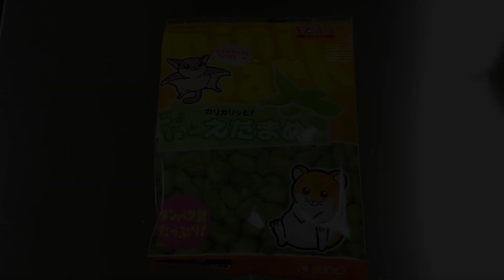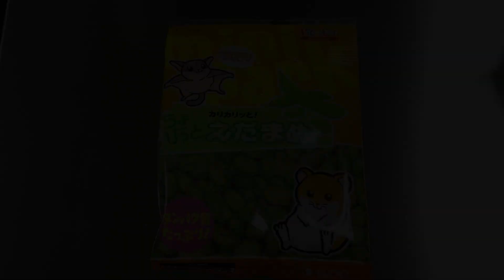こんちゃん新たな好物【ハムスター/hamster】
★こんちゃんのプロフィール★
生年月日：2020年8月3日（月）
出  生  地：静岡
特　　徴：♂、黒目クリーム、長毛、サテン
性　　格：びびり、ぼんやり、マイペース

★こんちゃんちの家具★
ケ  ー  ジ：ミニデュナマルティ（ferplast）
床　　材：メイン・・・ペパーレミックス（スーパーキャット）
　　　　　サ　ブ・・・柔ごこち（ジェックス）
小　　屋：ゴールデンの　のぞいて安心ハウス（マルカン）
給  水  器：ウォーターボトルスモールミニ70cc（マルカン）
　　　　　※水が出やすいよう黒いパッキンゴムを少しカットして使用
回  し  車：サイレントホイール21（SANKO）
ト  イ  レ：ゆったりコーナートイレ（マルカン）
　　　　　ペーパートイレ砂（マルカン）
砂  浴  び：サラサラさら砂（マルカン）　※容器はダイソー
トンネル：スクエアトンネル Ｓ（SANKO）
暖房器具：ピタリ適温プラス２号（みどり商会）